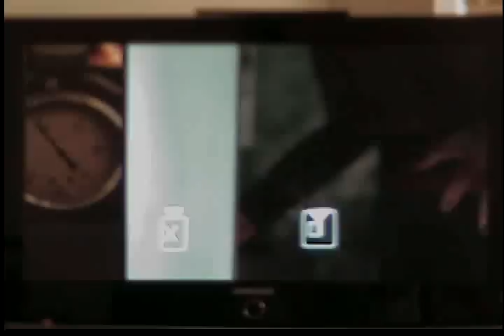Heavy Rain Ending (58)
This is the ending we got